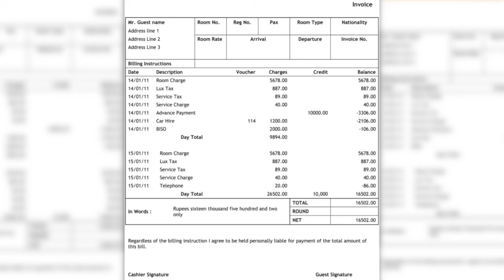Everything You Need To Know - GAMBLING FOR THE HOTEL BILL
All you need to know about the rules and scoring for Gambling For The Hotel Bill! Poker Challenge!

 - Season Trailer Poker Vlog